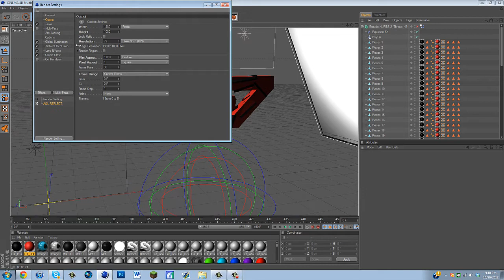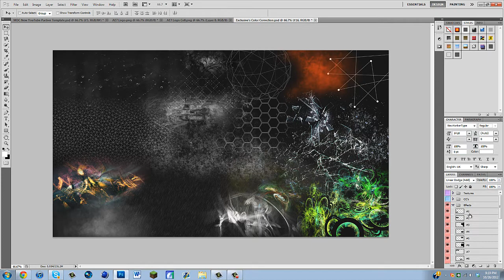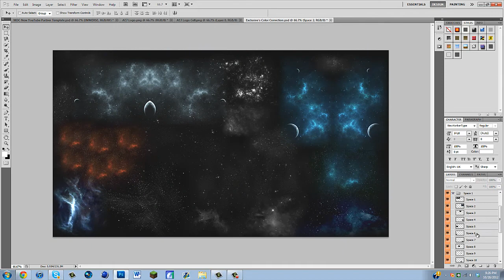Dimsey Designs | Speed Art - AE7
Hey guys, what's going on! Some of you guys may know me by Former Zoo Dimsey. I have picked up Graphic Design because my Sister is going to School for Graphic Design and Web Animation. I just started doing GFX two days ago and I had no idea what I was doing, especially in Cinema 4D. So let me know what you guys like, and what you think I should improve on. Thanks!

Song: J.T. Roach & Quincy Kwalae - "Static" [Pinata After Party]

Dimsey